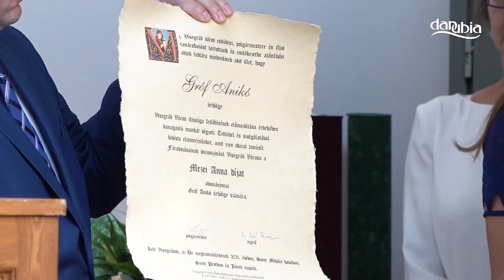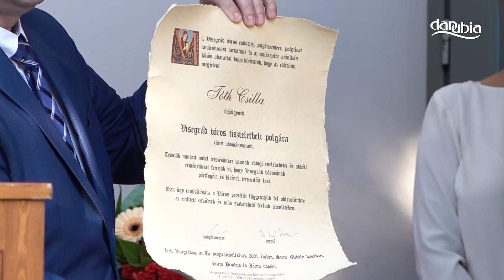Városnapi ünnepség, kitüntetések átadása